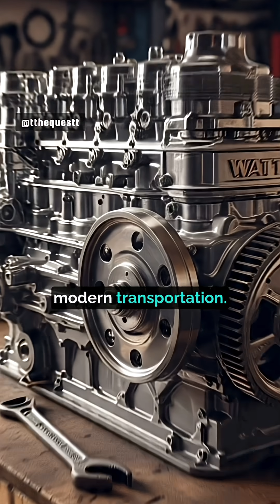James Watt vs George Stephenson | Steam Power to Railway Power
In this video, discover how George Stephenson's 1814 steam locomotive revolutionized transportation and changed the course of history!

We’ll explore:

How Stephenson’s steam engine helped transport coal from mines to ports

The key differences between James Watt’s stationary engine and Stephenson’s moving locomotive

Why this invention was a turning point in the Industrial Revolution

How railways became the backbone of modern transport systems

Perfect for students, history lovers, and anyone curious about the roots of railway travel. Learn how two brilliant inventors — James Watt and George Stephenson — transformed the world in very different ways.